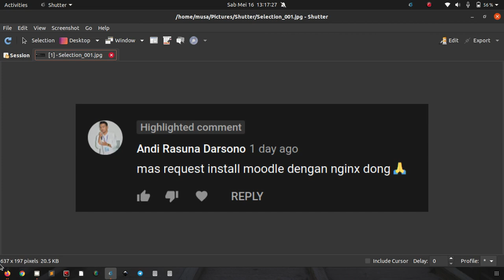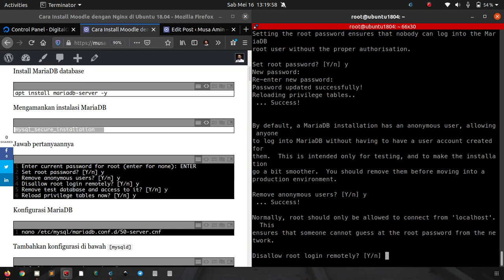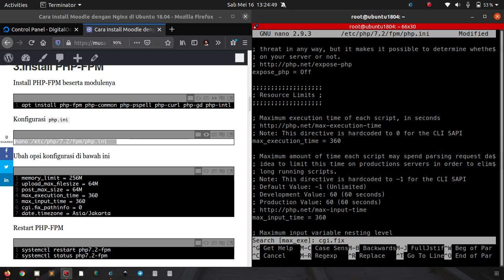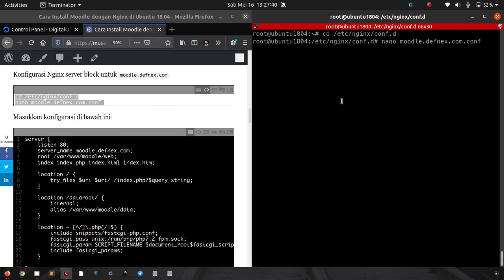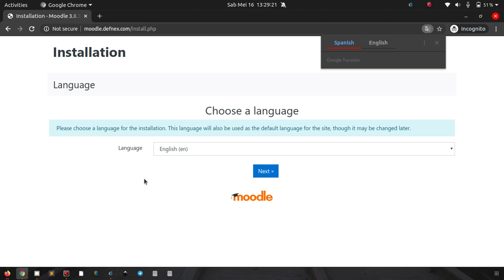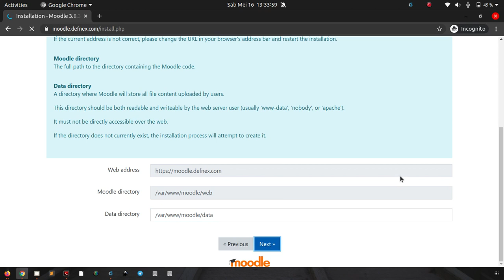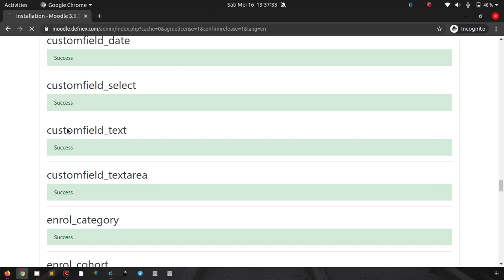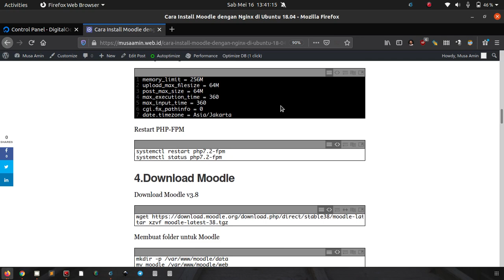Install Moodle dengan Nginx di Ubuntu 18.04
Tutorial bagaimana cara install CMS e-learning Moodle dengan Nginx di Ubuntu 18.04